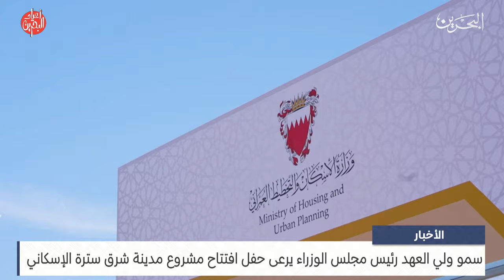البحرين مركز الأخبار : سمو ولي العهد رئيس مجلس الوزراء يرعى حفل افتتاح مشروع مدينة شرق سترة الإسكاني